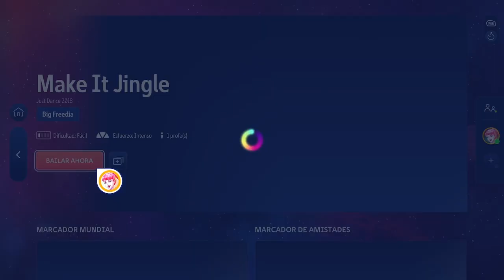Just Dance+: Big Freedia - Make It Jingle (MEGASTAR)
Logré hacer MEGASTAR en la canción Make It Jingle, por el rapero estadounidense Big Freedia.

Ésta canción proviene del Just Dance 2018, espero que les guste éste video si es así dale like, deja tu comentario y suscribete al canal para ver más videos de Just Dance.